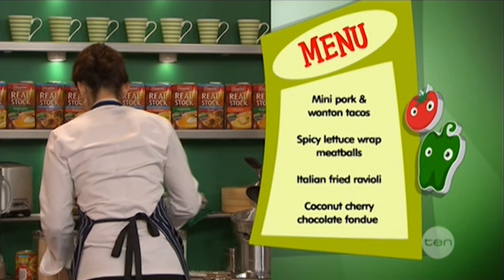Lucy Holmes on Ready Steady Cook Channel 10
Lucy Holmes star of 100% Kylie and Breakfast Host on 89.9 LightFM with her co-host Ken Green appearing on Ready Steady Cook on Channel 10.

89.9 LIGHTFM
With over 800,000 people listening each month, this places them at number 7 in Melbourne's radio market. LightFM is Melbourne's Positive Alternative, a station that is highly entertaining with a family friendly flavour. Using not just radio but also regularly featuring in newspapers and on national TV, Ken and Lucy have been a success story with their ratings doubling in the past twelve months.

Tune in from 6am to 9am every weekday, or listen to the live stream at lightfm.com.au

100% KYLIE
...as Kylie tweeted in Feb 2010 '100% KYLIE' is the 'Best Kylie Act' in the world.

100% KYLIE has been touring for over 11 years performing more than 750 concerts in 12 countries astonishing audiences at Corporate Events, Theatre Concerts, Private & Public Events, Casinos, Festivals, Nightclubs, Products Launches and Endorsements.
The show is regularly showcased in media outlets across the globe and has been seen on Big Brother, A Current Affair, The Tribute Show, NRL Footy Show, 7 Nightly News, Post Cards, Erin Simpson Show (New Zealand), Battle of the Choirs, Ready Steady Cook, and Paper Giants 2 - Magazine Wars.

100% KYLIE is one of the most exciting and regularly booked shows. for further info.

Hire / Book 100% KYLIE today!!
Derek Bailey
Manager & Show Producer